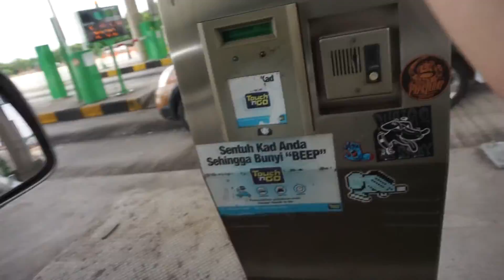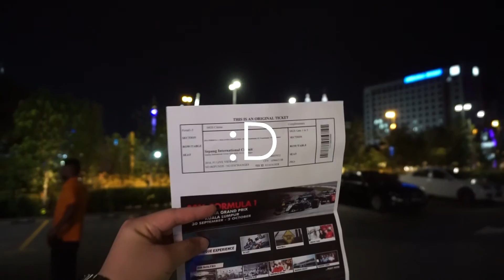I WON A Formula 1 Main Grandstand Ticket! [Vlog #3]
I started the day by going to KLIA2 in Sepang to pick up my bro and his friends and brought them for lunch with the whole family and that all was enough to take out 4 hours from my day. After all that it was time for the Formula 1 Singapore Grand Prix live viewing at TREC! I really want to express a HUGE thanks to Heineken for the live viewing of the Singapore Marina Bay Street Circuit Grand Prix 2016 and free booze! Who doesn't like free booze?! And thanks to my girlfriend for bringing me there if not I wouldn't have got the chance to win something I've always wanted.

HOW I WON A Formula 1 Main Grandstand Ticket! [Vlog #3]
Music Credits